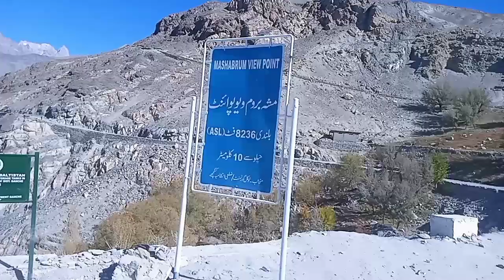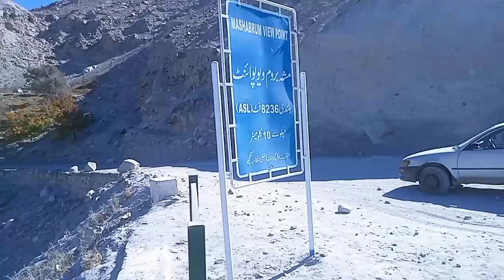Mashaburm views Khaplu GB